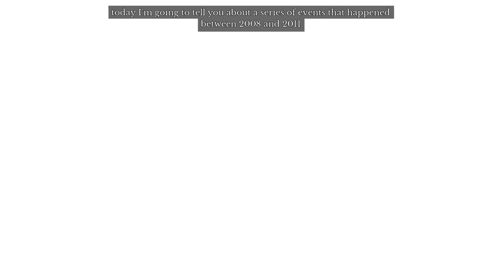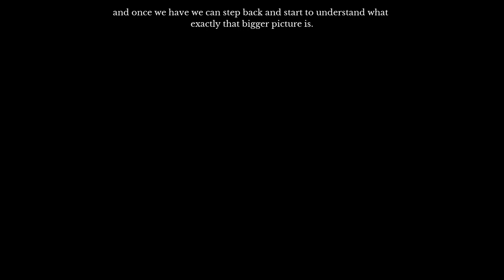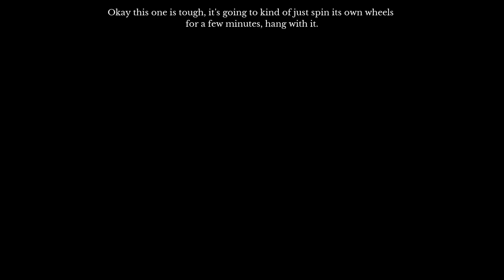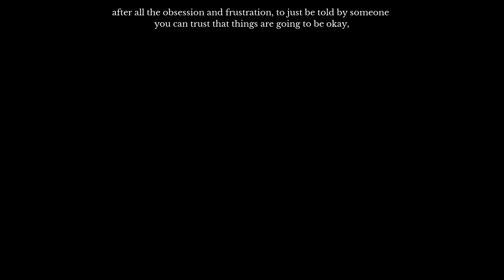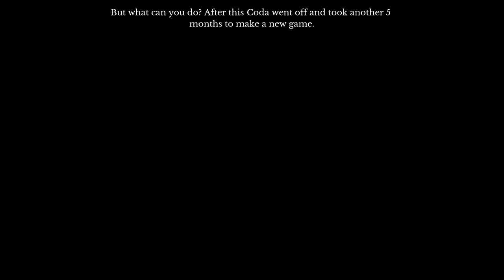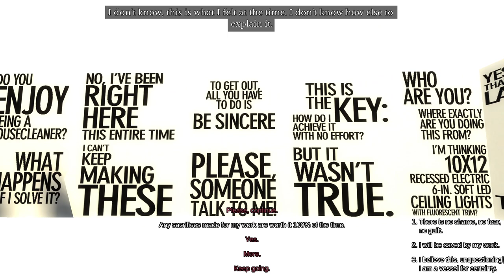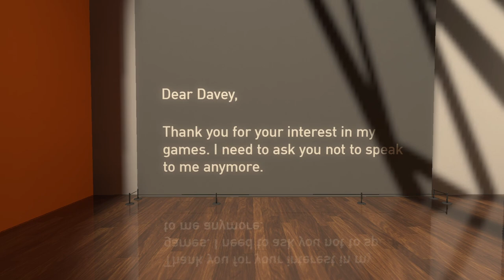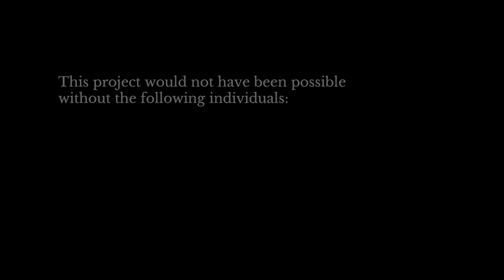Copeland Plays The Beginners Guide | Full Game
Today i am playing through The Beginners Guide, A game developed by the creator of The Stanley Parable Where you explore the abandoned games as you move though his life all From the Developers perspective